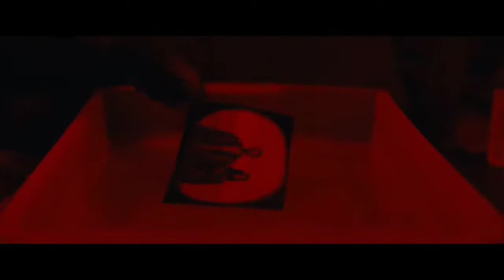A Small Fortune/Official Trailer (2022)